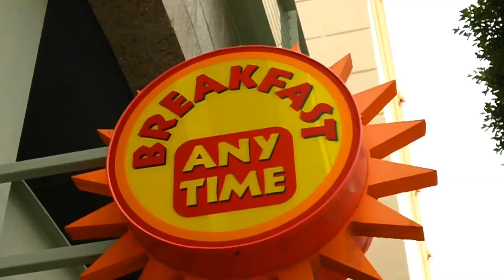Episode 3.0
The UCLA beach crew returns in Episode 3

Had a fun time editing to this song. Hope it captured the mood well

Music: Say Hi To Your Mom: Your Brains vs. My Tractor Beam